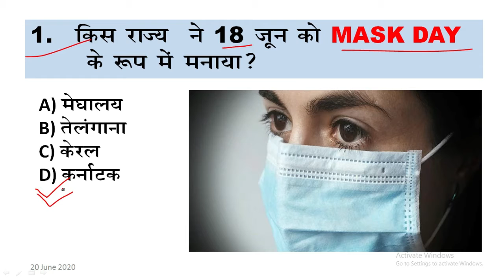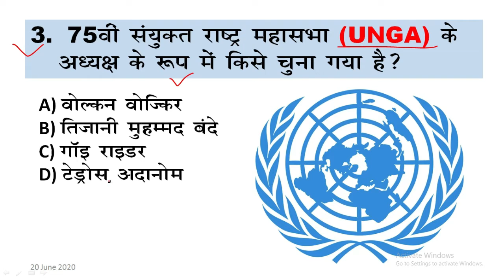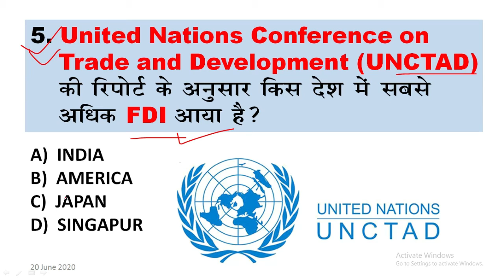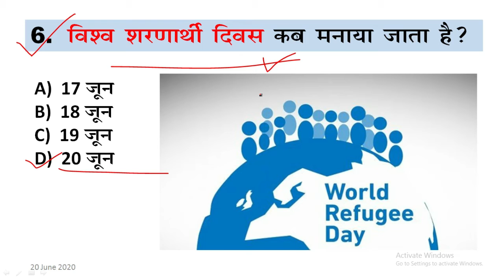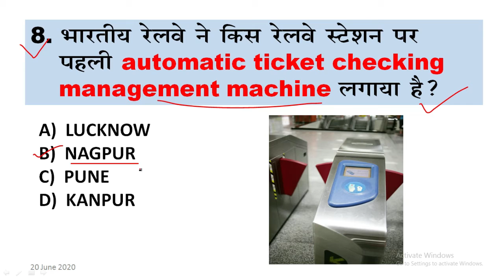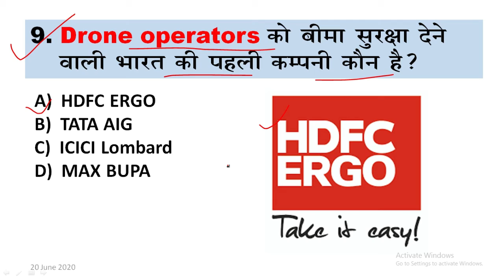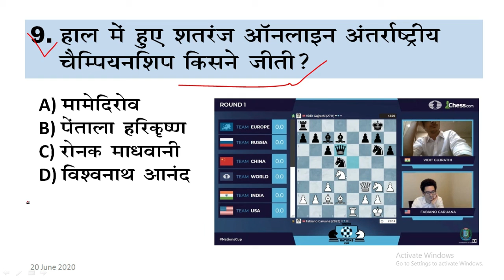20 JUNE 2020 IMPORTANT QUESTION ANSWER FOR EXAM. 20 जून 2020 परीक्षा के लिए महत्वपूर्ण प्रश्न उत्तर।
DAILY CURRENT AFFAIR. FOR EXAM PREPARING STUDENTS,
STUDY NEWS PROVIDE EXAM RELATED VIDEOS AND SCIENCE AND TECHNOLOGY RELATED VIDEOS..